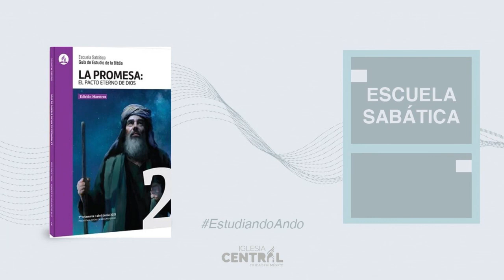Estudiando ANDO viernes 25 junio 2021